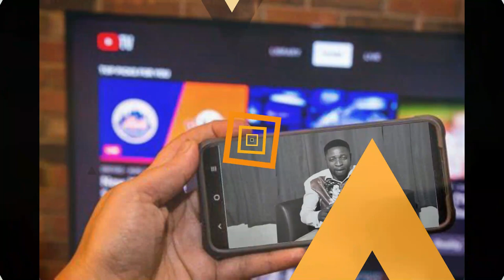Pastors...,Have Time For Your Wives And Chop Them Well...Virgin Pastor Says...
Pastors...,Have Time For Your Wives And Chop Them Well...Virgin Pastor Says...2ajrecords 2ajtv zionfelix kwakumanutv kofitv naturetv akrobeto tv